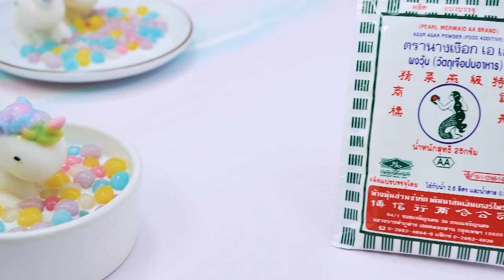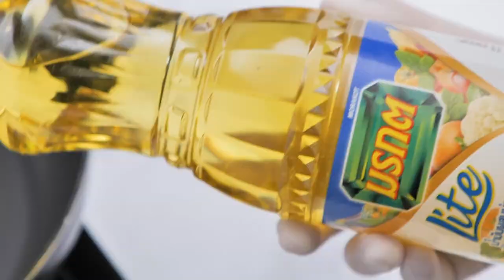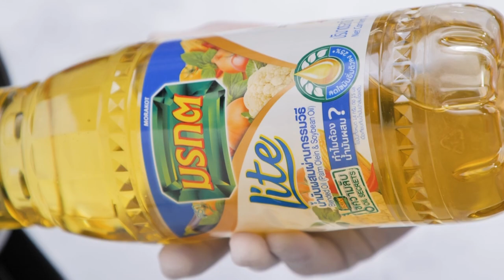รายการ "คาวหวานสำราญใจ" ข้าวมันลงเรือกับเล็บครุฑทอดกรอบ EP.8 [2/3]